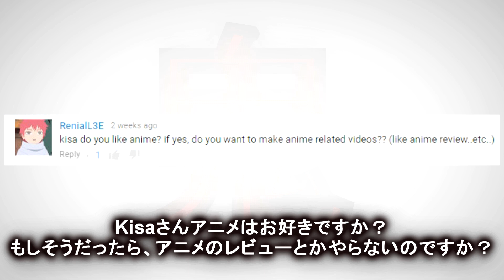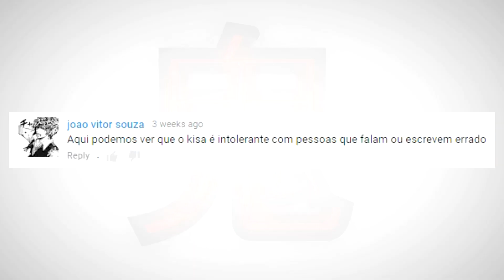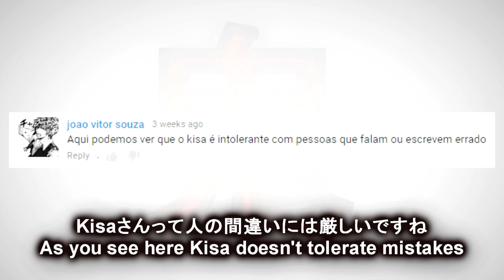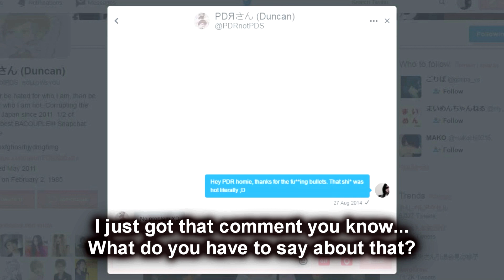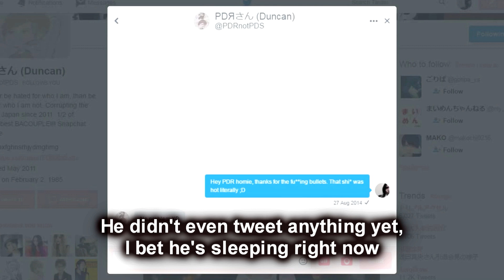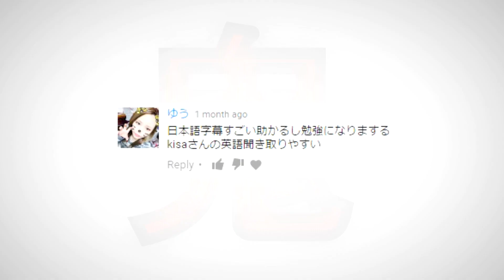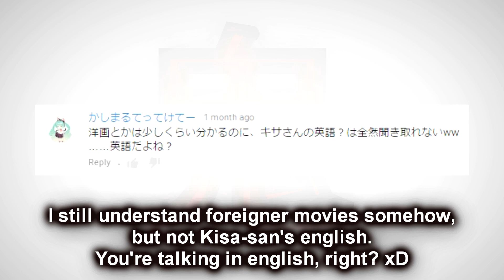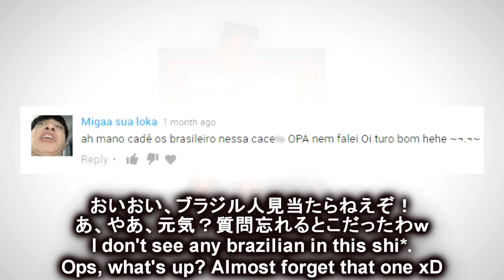【質問コーナー】PD〇さんのパクリですか？Are you copying P*R? FAQ #29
☆ライブ配信(Live Streamings)☆

-下のAmazonのＵＲＬから何かを購入すると（メイクと関係ない商品でも大丈夫です）紹介料としてKisaさんに戻ってきます、注文された商品のお値段も変わりません。

[ MUSIC ]

Artist: Butterfly Tea
Album: Ethnic Flavor
Song: Freedom

Artist: Butterfly Tea
Album: BEST OF 2009
Song: Butterfly Odyssey V2

Artist: Butterfly Tea
Album: Land of Legend
Song: Fire Power

Artist: Sonorant
Album: Sacrificial Soul
Song: Sacrificial Soul